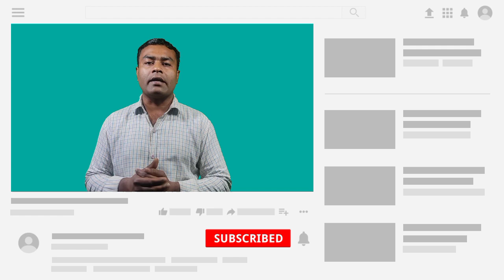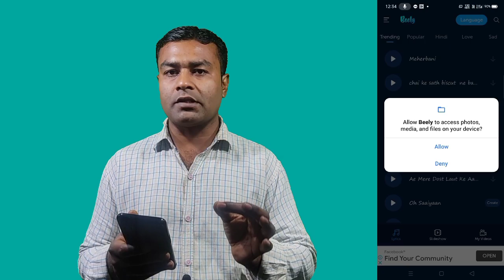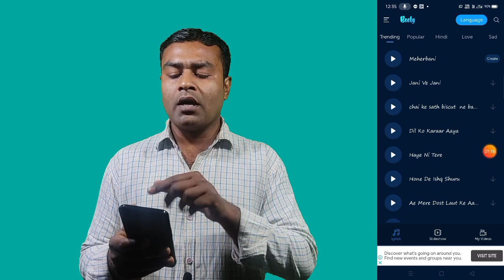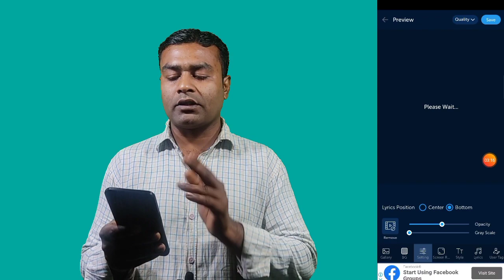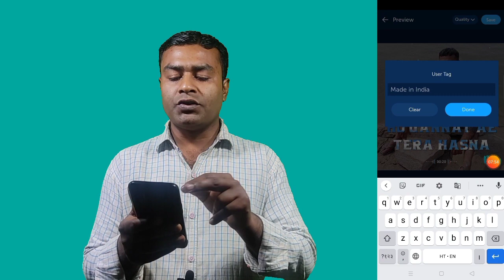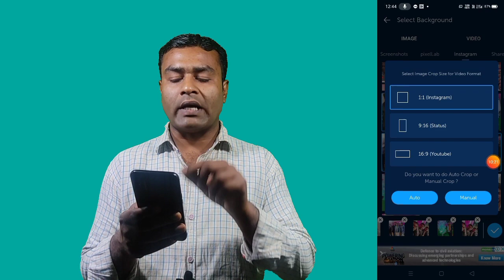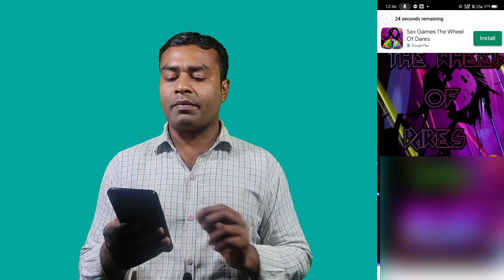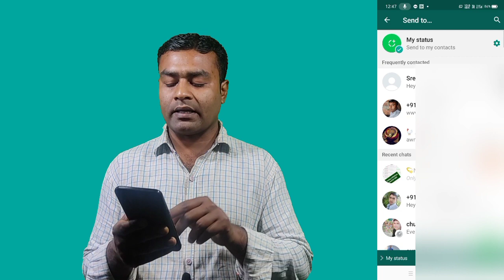photo par song kaise lagaye।photo pe song kaise lagaye।photo pe gana kaise lagaye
Dosto es video me bataya gaya hai aap kaise apne photo me gana song laga sakte ho

beely app me apna song kaise dale photo pr song kese set kre
apne photo par song kaise lagaye photo pe song kaise lagaye

photo par gana lagane wala app photo pe gana kaise lagaye
photo pe gana lagane wala apps photo ma song kasa dala
photo per song kaise lagaen
punjabi song
apne photo par gana kaise lagaye apne photo per gana kaise lagaen apni photo par gana kaise lagaye
apni pic par song kaise lagaye
beely app video editing
kisi video me song kaise dale
kisi bhi photo pe gana kaise lagaye photo ke sath song kaise lagaye photo mai song kaise dale app
photo me gana dalne wala app
photo me gana kaise add kare
photo me gana kaise lagaye
photo me music kaise dale
photo me song kaise dale app
photo mein gana kaise lagaen
photo mein gana kaise set karen